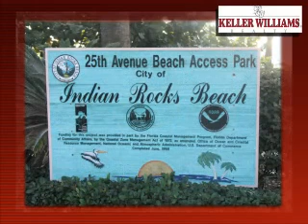Real Estate Home for Sale Beach Condo FL 33785 (NLL)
This Condo is located on Indian Rocks Beach: The listing was pulled but the property may still be available. Please contact Marie or Theresa if you are interested in this property or others like it in this area.

Florida, Greater Tampa Bay Area - Exclusive listings from top Agents Marie Becklund & Theresa Townsend